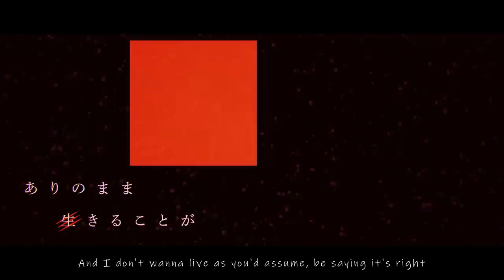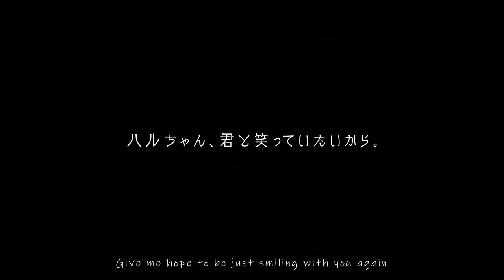YOASOBI / Monster (「怪物」English Ver.)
・Download & Streaming
The Opening theme of Animation series "BEASTARS" 2nd season

Original Novel(English Ver.)「I Press My Own Ear to My Chest」(Written by Paru Itagaki / Translated by Emily Balistrieri/Arranged by TranNet KK)

MUSIC VIDEO
-Direction
Rina Mitsuzumi(Hyperbole Inc.)

-Motion Graphics
Jun Matsuda(TWO WAIDEE INC.)
Cafuu (Argument)

-2D Animation
Kaori Onishi

-Design Support
AI Rinna

Ah, so what a scene, let's do another toast to confine
Match a city, overflowing laughing voices are
Pretended fabrications of a lie, blinded eye, deception
I'm trying not to go mad

Could a, could an aroma come and feed the brain in tune
With stimulation, reawaken inclinations
Don't know who's gonna go there today, I wonder

If I kept trying then, what can I, that cannot be done
On to the world, what can I, that cannot be done
Looking in those dark little eyes, I decide
I need to not once let your tear fall beneath

Get out to find it now, don't ever let go
The brighter future knows to reach it
Even when the world is caught and full of wrong
Keep needing ya to laugh and be free for once
No, I cannot be hurting no one
I wanted, I wanted to be stronger now
Woken to resume my need to stay the real me

So what a scene, here's to another safely passed time
Masking every new bad rumor flowing in the city
Feel the lie, feel the lie, release to turn a blind eye
Choking on their own hysteria

Marching with an innocence, they proceed
To a location echoing the sound of feet skipping and
Feeling high, feeling high, memories of a lasting flavor
The other side's insanity

Can you call the "standard good" a living at all
And can "nobody feeling sadder" be a living at all
How is a straighter path you could see a living at all
So let's imagine going "no mistake" as living at all

And I don't wanna live as you'd assume, be saying it's right
And artificially be living and you're saying it's right
I don't know what I'll be, and to believe this, I wonder
Want to know the truth, what I'm inside and under
Oh, spill me the tale

Still, we reside inside a dry confusing big world
I make a wish alone
Believe it, I just wanna be with you forever
Give me hope to be just smiling with you again

The skipping beating in my heart
Is shaking me within, and begins to shout
"Now you got to move, go make the way”

I will rise to prove the fragile little "myself"
Go bite into my own and reach it